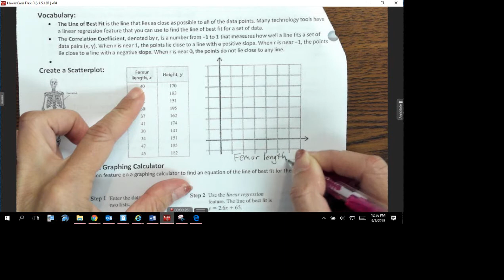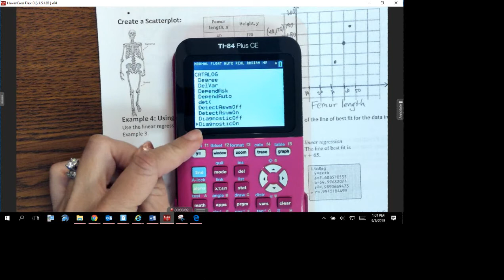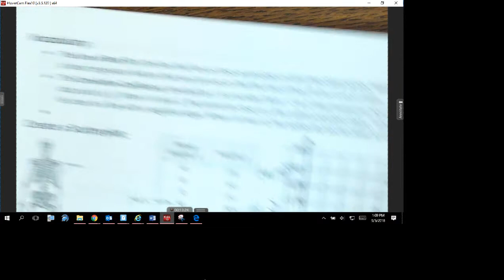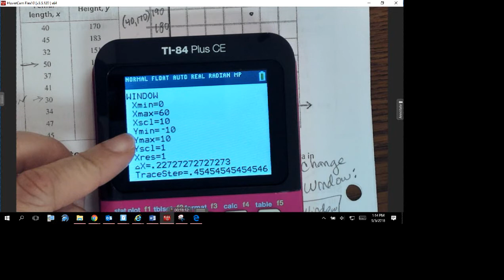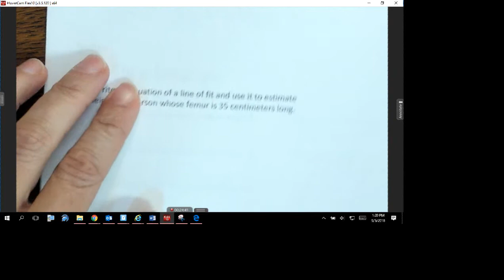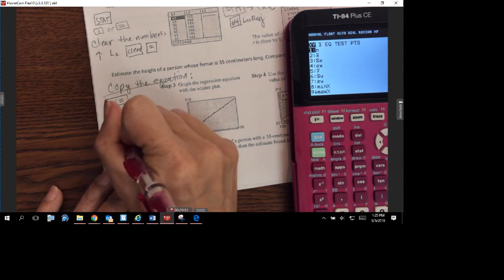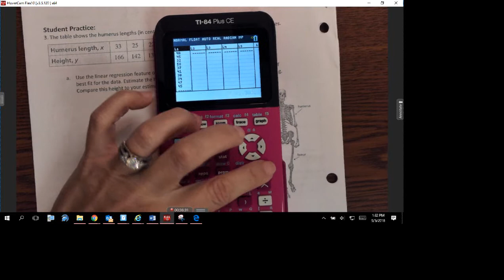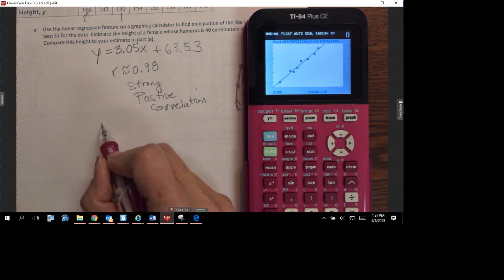Alg 2 1 3 Day 2 Notes Linear Regression on Calculator